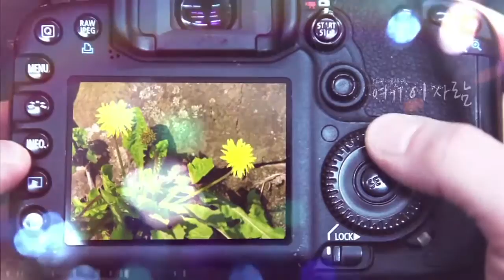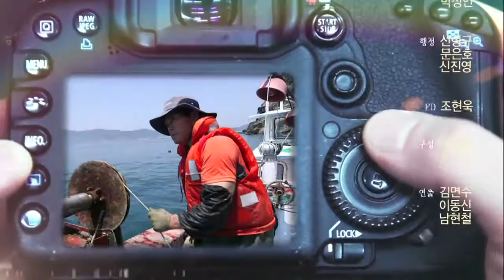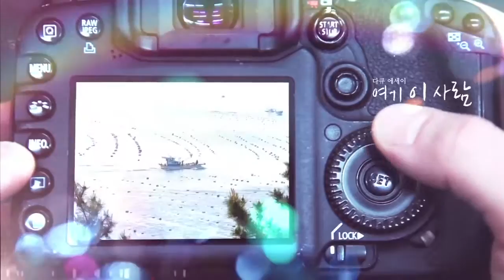[다큐에세이54 2] 금오도 총각 승용씨 (금오도 고승용)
[다큐에세이] 여기이사람 54회 ep.2) 금오도 총각 승용 씨 어부이자 농부, 전직 두포마을 이장. 남해의 아름다운 섬 금오도에 사는 고승용씨는 하루.

평범한 사람들의 꾸밈없는 일상 모든 사람들이 말하는 가장 보편적인 행복 [다큐 에세이 여기 이 사람] *구성: 이혜련, 유수연 / 연출: 이동신,.